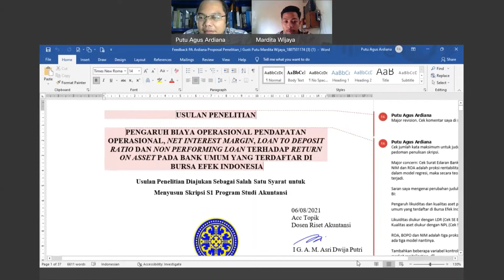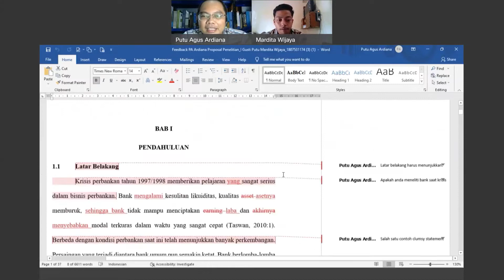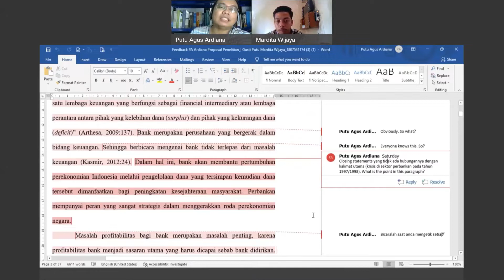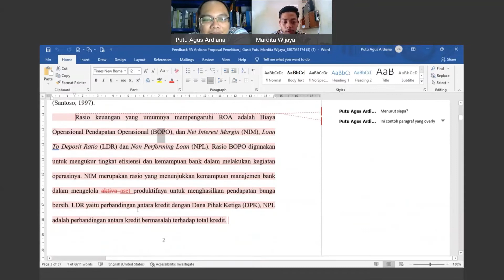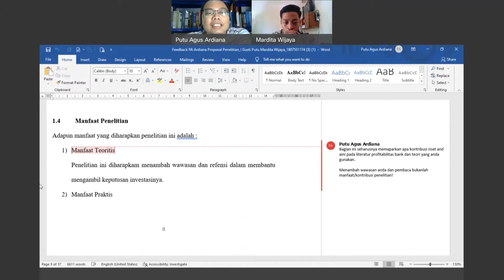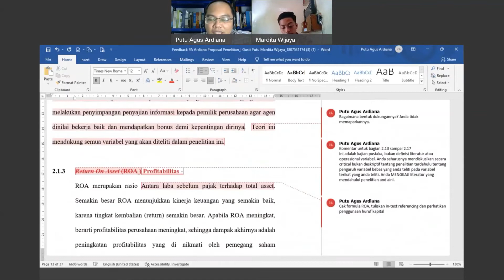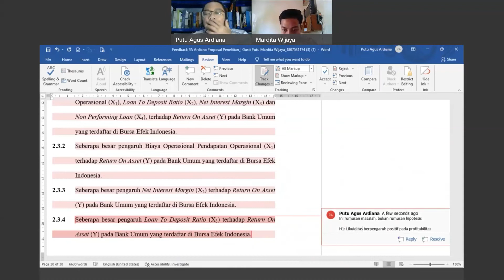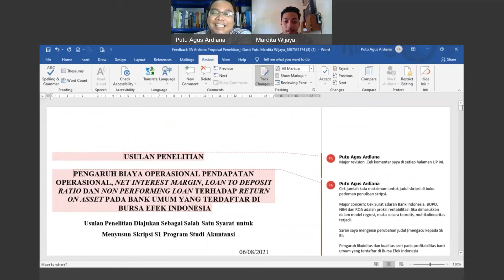Bimbingan Usulan Penelitian (UP) Skripsi Tanggal 15 November 2021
Video ini adalah video bimbingan usulan penelitian skripsi a.n. I Gusti Putu Mardita Wijaya (NIM 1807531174) pada tanggal 15 November 2021